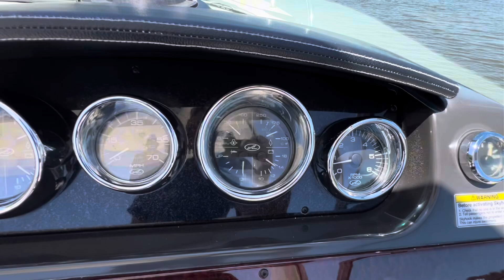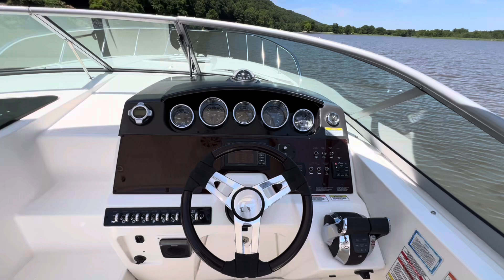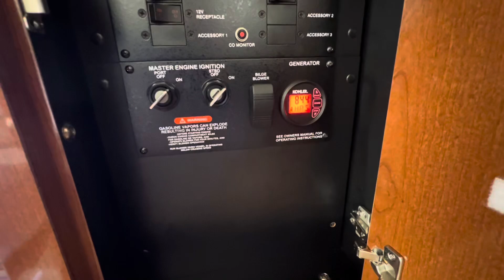Sea Ray 310 Sundancer